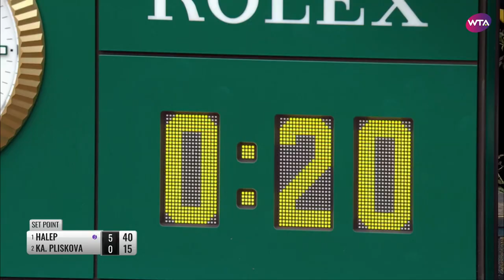Simona Halep vs. Karolina Pliskova | 2020 Rome Final | WTA Highlights